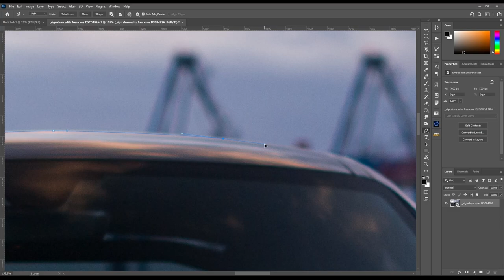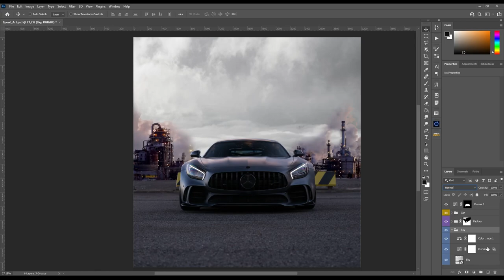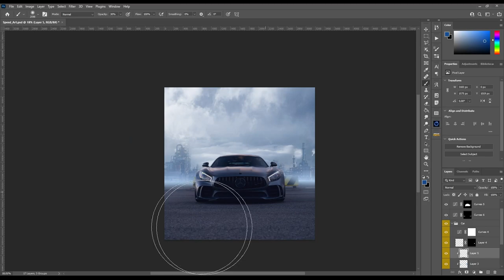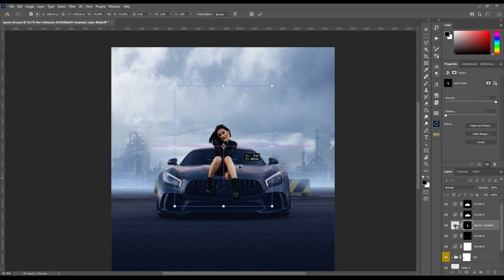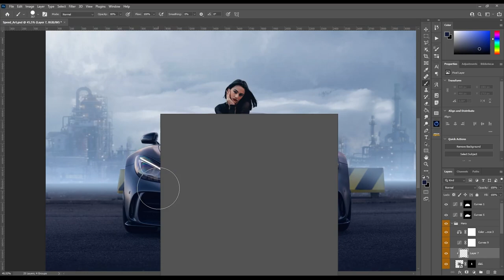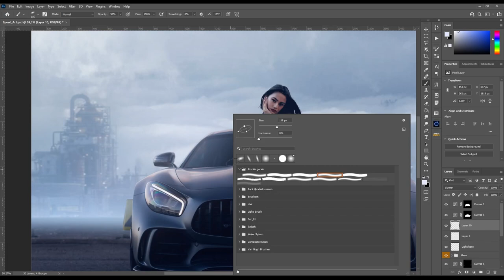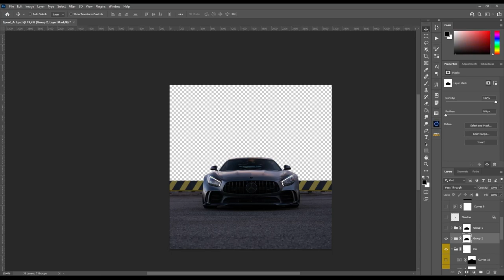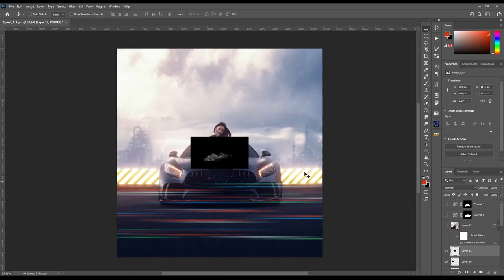Speedway // Speed Art Photoshop cc